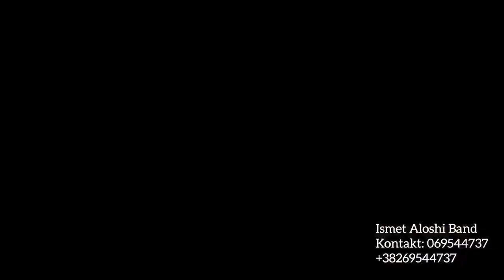DASMA SHQIPTARE / 2017 - Dasma Madheshtore - Atmosfer Dasmash / 2017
DASMA SHQIPTARE / 2017 , dasma 2017, dasma, martesa, vallzimi i ciftit, sa bukur na ka dal nusja mshallah mashallah, nusja ne konak te ri, vallzimi i ciftit , hyrja e ciftit, kanagjegji i , kanagjegj , kamaxhexh